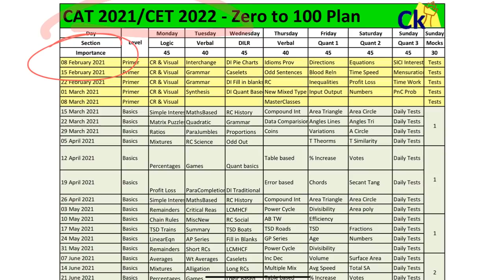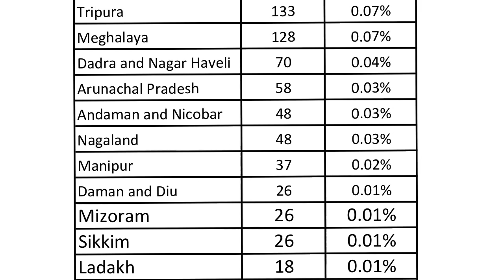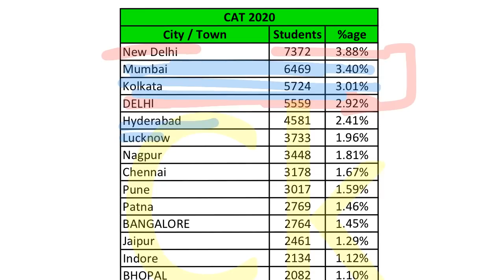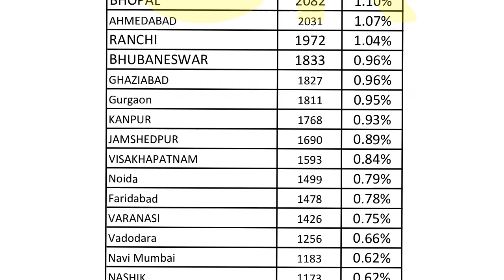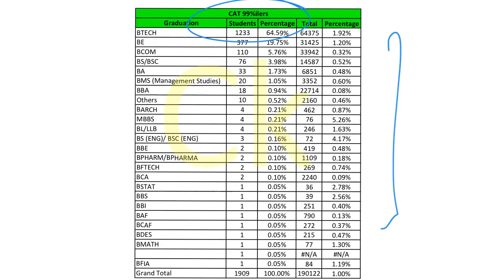CAT Data Leaked! Know your Competition | 1.9L appeared | Gender Workex State City wise breakup